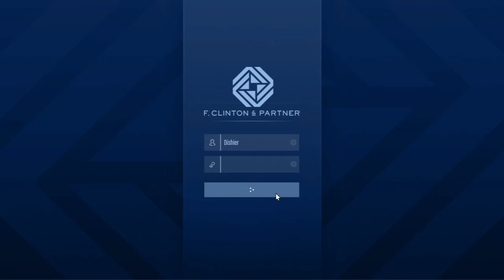GTA V part 12 enjoy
Claimed Xbox clip from my console